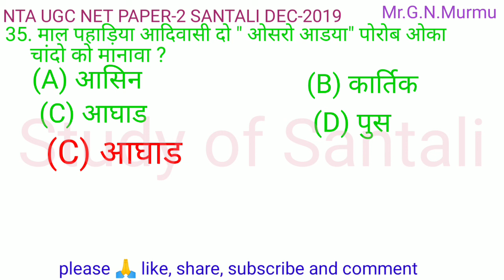NTA UGC NET PAPER-2 SANTALI DECEMBER-2019//Question No-31 to 35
NTA UGC NET PAPER-2 SANTALI DECEMBER-2019